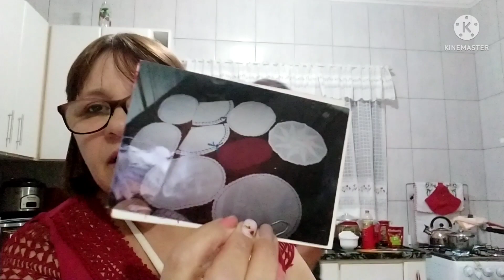meu lindo fazendo janta e nós 2 respondendo perguntas dos inscritos 1 PARTE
Este canal contém, um pouco de tudo entre eles croche, artesanato, vlog, faxina, receitinhas etc, deixe seu joinha, inscreva-se   e ativa o sininho das notificações em todas, gratidão a todos .Deus abençoe sempre com as mais ricas benção sobre a sua vida e da sua familia em nome de Jesus
CARTAS, MIMOS
CP 267